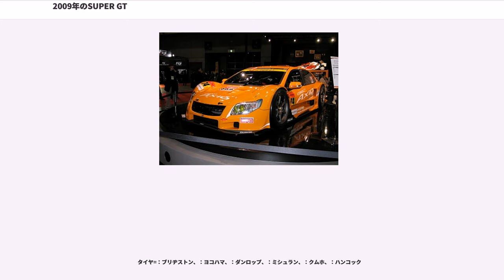2009年のSUPER GT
2009年のSUPER GT

2009年のSUPER GTは、2009年3月21日・22日に岡山国際サーキットで開幕し、11月7日・8日にツインリンクもてぎで閉幕した全9戦のシリーズである。

2008年までの車両は、国際自動車連盟（FIA）又は日本自動車連盟（JAF）の公認を取得あるいはJAFへの登録を行なったベース車両の基本レイアウトを基に改造されていた。
対して2009年からは、エンジンをフォーミュラ・ニッポン用と基本設計が同じ3.4L V8に、駆動形式をFRにそれぞれ統一し、パドルシフト（ザイテック製EGS）の採用や車両寸法（全高、全幅、ホイールベース　他）も統一するなど大幅な変更を、2007年末の段階でGT500クラスに参戦するトヨタ・日産・ホンダ ワークス3メーカーの同意のもと決定した。そのため、2008年に2009年規定の一部を先取りし登場した日産・GT-Rについても、ウェイトハンデなどによる特別性能調整（詳しくは2008年のSUPER GT#GT500を参照）を行った上で、参戦を認める措置がとられていた。

しかし、いわゆるサブプライムローン問題に端を発する世界金融危機の影響を受け、ワークス3メーカーにおいても売上高が急減、それに伴いホンダがF1からの撤退を発表するなど、モータースポーツ活動の予算縮小を余儀なくされるなどの問題が発生する中、ホンダ・日産の2メーカーが2009年規定に合致したマシンの製作が困難になった。
それに対しGTアソシエイション（GTA）は、後述する性能調整を行い、参加を認めた。

その性能調整は、第7戦・富士を前に見直しが行われ、レクサス・SC430とNSXのエアリストリクター径が拡大（SC430：29.1→29.4mm、NSX：28.8→29.1mm）された。

高騰する参戦コストの低減を目的に、各大会の日程を3日間から2日間に短縮（金曜日の練習走行を廃止）することになった。その結果各レースウィークでの総走行距離も短縮され、1台のエンジンを4レース継続して使用することが義務付けられた。

併せて、メーカーテストの禁止やレース距離の見直しも検討され、第3戦・富士については500kmを400kmに、第6戦・鈴鹿については1,000kmを700km(-約1レース分)に、最終戦・もてぎについては300kmを250kmに短縮することが決定した。これにはコスト軽減以外にも二酸化炭素（CO）排出量の削減など環境に与える負荷を軽減する狙いがあり、これらの措置によりコストが1チームあたり年間で約1,000万円、CO排出量が年間で約100トン削減できるという。

3メーカーの中で唯一2009年規定に合致したマシンで参戦。ベース車両は引き続きレクサス・SC430を使用するが、エンジンは4.5L V8の3UZ-FEから、3.4L V8のRV8KGに変更し、2008年の合同テストや「TOYOTA MOTORSPORTS FESTIVAL 2008」で車両を公開している。

また、トヨタブランドからレクサスブランドへと変更して参戦することを決定した。 エントラント名も「LEXUS TEAM ○○」に統一された。なお、土屋エンジニアリングが参戦を見送ったため、2008年シーズンに比べ台数は1台減った5台体制となった。

なお、第7戦より前述の性能調整により、エアリストリクタ径が29.4mm×2個に拡大された。

車両は既に2009年規定に準拠したGT-Rで2008年より参戦しているが、2009年規定のエンジンを新規開発することが困難であるため、2008年まで使用したVK45DE（4.5L）を継続使用するが、以下の性能調整を行うことで参戦が認められた。

また、NISMOが1台のみとなり、2008年シーズンに比べ台数は1台減った4台体制となった。

なお、1号車のみパドルシフトを採用していない。

2009年規定に合致するベース車両が存在しないため、2008年までと同様にNSXで参戦する。同社の広告宣伝等の観点から駆動方式を変更せず、引き続きミッドシップのままで、またエンジンについても、2009年規定のV8エンジンを搭載するには車体の改造等が必要になるため、前年まで使用したC32B改（V6）を3.4Lに変更し使用するが、以下の性能調整を行うことで参戦が認められた。

また、トヨタ・日産と異なり、2008年シーズンと同じ5台体制を維持している。

なお、18号車のみ...